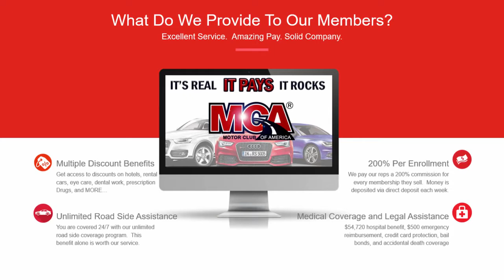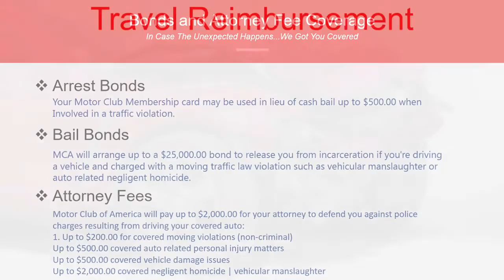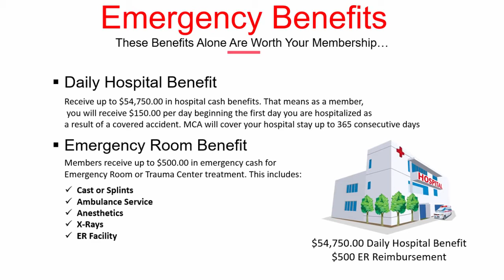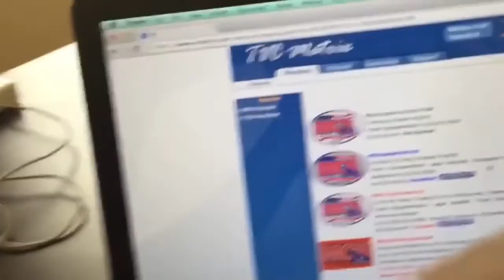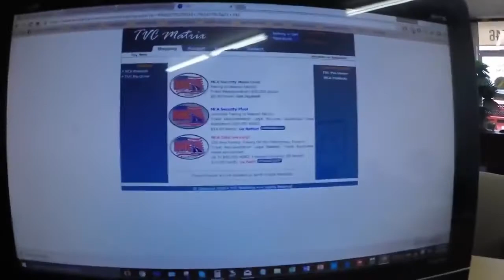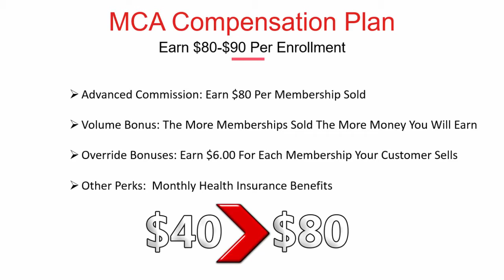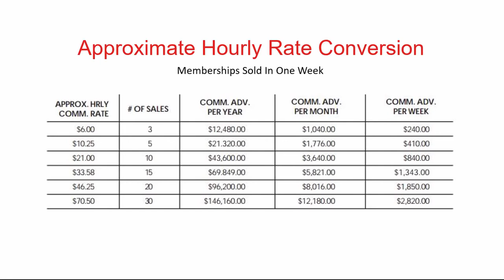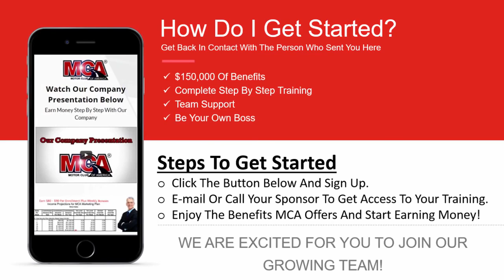MCA Benefits and Business Model Explained 2017 2018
Can you put a price tag on security, safety and peace of mind?
Here is everything you need to know to make an informed regarding
Motor Club of America's Total Security Plan benefits. A very small amount provides you, your family, friends, and loved ones
with huge returns. Learn more about everything MCA has to offer US and Canadian motorists
MCA Associate: EJ Benko